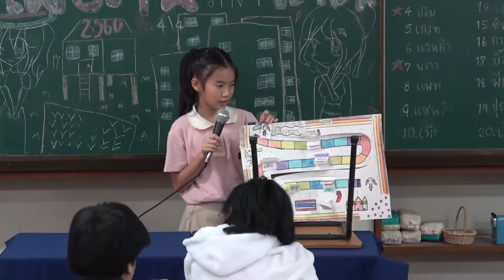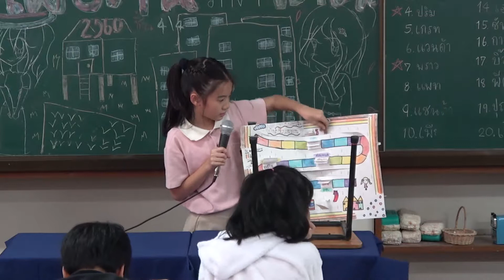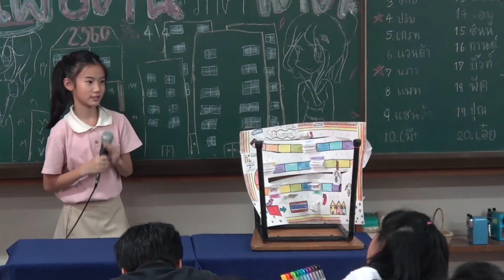ด.ญ.วีรินทร์ กุลวราภรณ์ (เผยตน)ชั้น4 จิตตะ2560 โรงเรียนเพลินพัฒนา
การนำเสนอโครงงานชื่นใจ...ได้เรียนรู้ (เผยตน) ด.ญ.วีรินทร์  กุลวราภรณ์ ( แวนด้า) ชั้นป.4 ห้อง3 ปีการศึกษา 2560 โรงเรียนเพลินพัฒนา